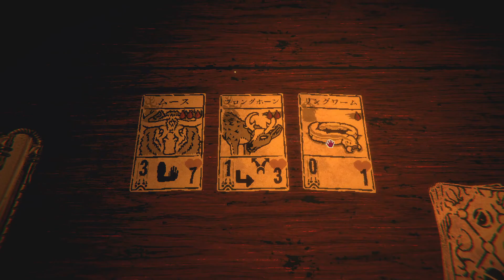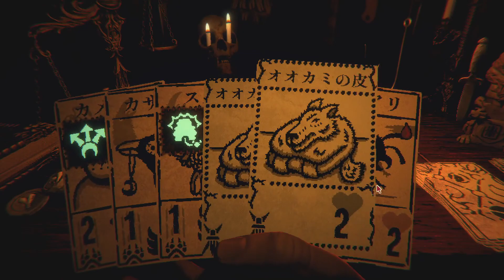【カードゲーム】死んでも増え続ける戦法 ※ネタバレ注意【INSCRYPTION】#10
リベンジ罠猟師

このゲームは、ローグライク的要素を含む一方的なカードゲーム、一筋縄ではいかないパズルが楽しめるものになります。ゲームを進めていくとカードやアイテム、トーテムなどが手に入り、理不尽極まりないデッキを相手にすることになる。時には痛い選択をする必要があることも...。かなりストーリーがしっかりしているのでご視聴には十分ご注意を。